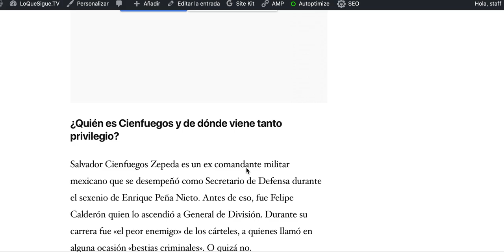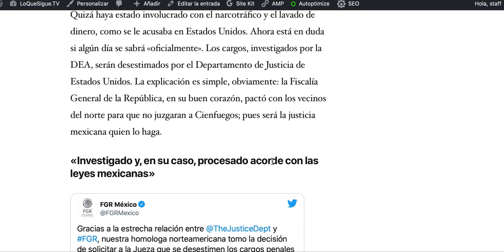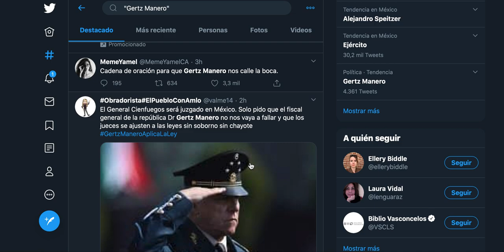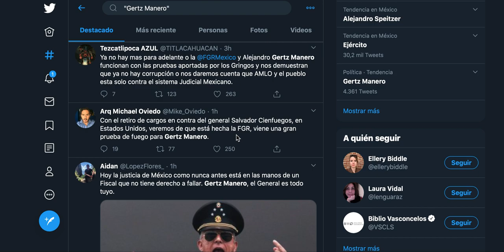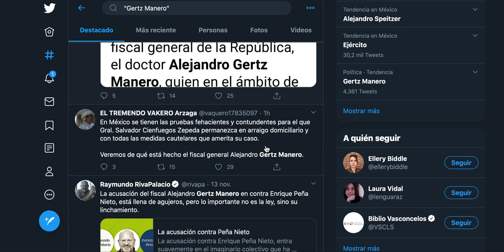¿Que siginifica la "liberación" de Cienfuegos?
El mismo que acaba de salir por la puerta grande de los juzgados gringos, ya que el Departamento de Justicia de Estados Unidos ha decidido desestimar los cargos que se le imputaban a Cienfuegos. Esto no es lo mismo que declararlo inocente; pues nunca fue juzgado. Se asemeja más a un «no haremos nada al respecto de las posibles actividades ilícitas de este hombre, pero esperamos que alguien lo haga, por fa».